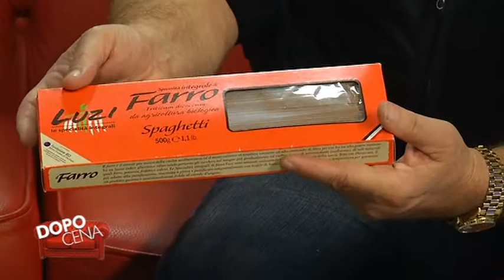Dopocena p76 Il Farro